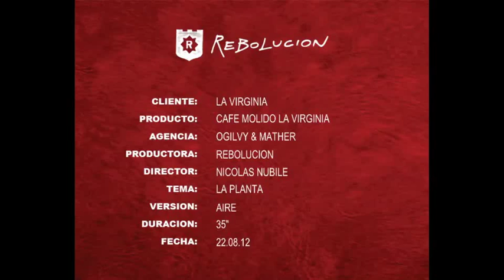La Virginia - Planta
Agencia: Ogilvy & Mather Argentina
Anunciante: La Virginia
Producto: Café Molido
Nombre de la campaña: Planta
Director General Creativo: Javier Mentasti, Maximiliano
Maddalena
Directores Creativos: Juan Pablo Carrizo, Patricio Elfi
Director de Arte: Micaela Gallino/Tomás Duhalde
Redactor: Alejandro Juli
Head of Art: Diego Grandi
Head of Planning: Rodrigo García
Director de Grupo de Cuentas: Rodrigo Luque
Director de Cuentas: Marina Figoli
Ejecutiva de Cuentas: Guadalupe Terres Vidal
Jefe de producción audiovisual: Valeria Pinto (Parson)
Productor: Alejandro Travaglini (Parson)
Productora: Rebolución
Director: Nicolás Nubile
Edición: Lautaro Colace
Productor Ejecutivo: Patricio Alvarez Casado
Producción General: Chino Fernandez
Post Producción: Valentina García Austt
Director de Postproducción: Matías Sierra
Director de Fotografía: Jose Luis Garcia
Productora Musical: Orange house (CCCI)
Responsables por el cliente: Luciano Casanova (Gerente de Marketing) y Bruno Panvini (Jefe de Producto).